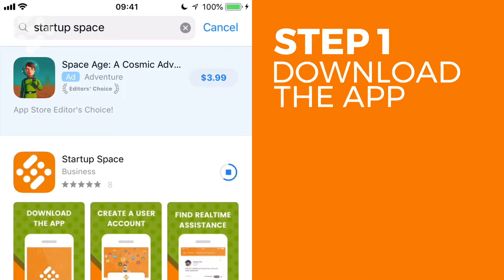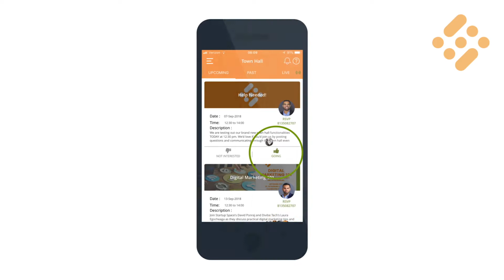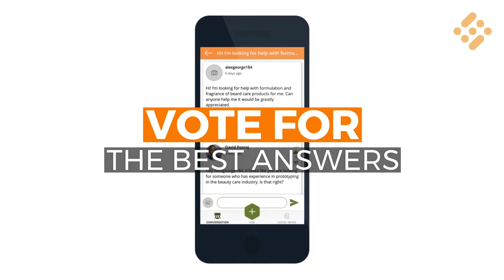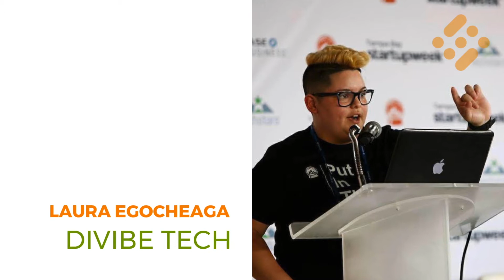Startup Space: Promo Videos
For Sept. 13th's Digital Marketing 101 event